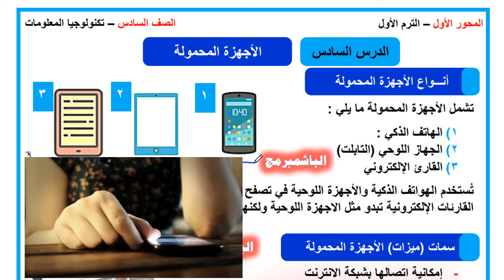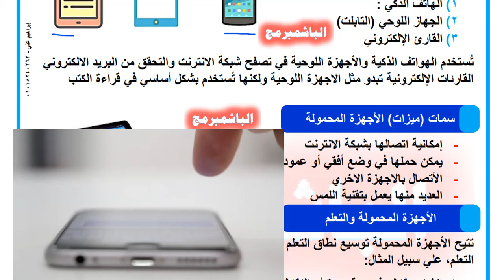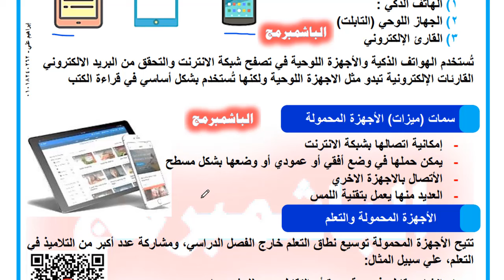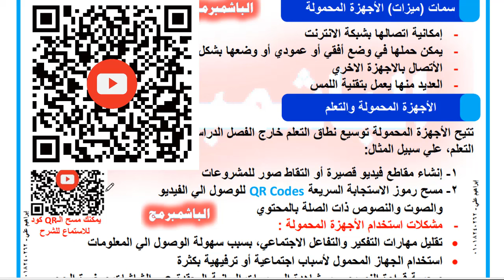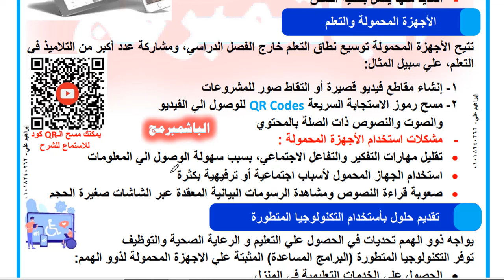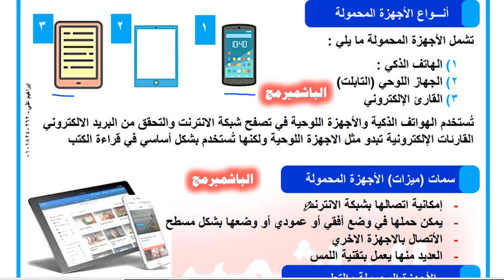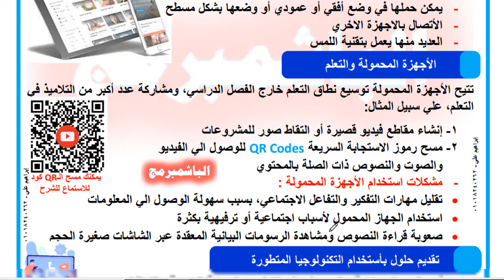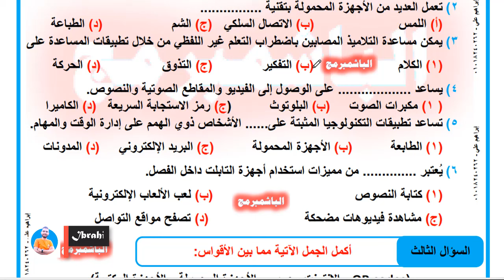تكنولوجيا المعلومات | الصف السادس | المحور الأول | الدرس السادس | الأجهزة المحمولة | الترم الأول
لطلب المذاكره التواصل ع الرقم
سعرها 50 pdf
لينك تحميل الملفات
تكنولوجيا المعلومات والاتصالات الصف السادس الابتدائي
شرح الدرس السادس الأجهزة المحمولة للصف السادس الترم الأول 2025
الدرس السادس من المحور الأول سنة ستة ٢٠٢٤_٢٠٢٥م
شرح الدرس السادس لمادة تكنولوجيا المعلومات والاتصالات للصف السادس الابتدائي
المنهج الجديد
شرح درس الأجهزة المحمولة للمحور الاول الصف السادس الابتدائي
اختبار شهر اكتوبر ٢٠٢٤_٢٠٢٥م
امتحان شهر نوفمبر ٢٠٢٤_٢٠٢٥م
اختبار شهر نوفمبر 2025
شرح درس سادسة ابتدائي ازهري
بداية شرح الدرس الاول والدرس الثاني والثالث من المحور الأول لمادة تكنولوجيا المعلومات والاتصالات للصف السادس الابتدائي 2025م
شرح منهج تكنولوجيا المعلومات والاتصالات للصف السادس الابتدائي المنهج الجديد 2025 الترم الاول
شرح للمنهج الجديد من مادة تكنولوجيا المعلومات والاتصالات - ICT للصف السادس الابتدائي
شرح الدرس الخامس الترم الأول
امتحان الصف السادس الابتدائي
امتحانات الصف السادس الابتدائي
نتيجة الصف السادس الابتدائي
امتحان شهر اكتوبر ٢٠٢٤_٢٠٢٥م
امتحانات شهر اكتوبر ٢٠٢٤_٢٠٢٥م
اختبارات شهر اكتوبر ٢٠٢٤_٢٠٢٥م
منهج الصف السادس الابتدائي الجديد
نماذج امتحانات الصف السادس الابتدائي 2025
نموذج امتحان الصف السادس الابتدائي 2025
منهج الصف السادس الابتدائي الجديد 2025
مراجعة مهمه للمحور الاول لمادة التكنولوجيا
مراجعة لاختبار شهر اكتوبر 2025م
شرح الدرس الاول والثاني والثالث والرابع و الخامس و السادس والسابع والثامن وتدريباتهم من دروس الترم الأول لمادة تكنولوجيا المعلومات والاتصالات ict
شرح رائع للمحور الأول و الثاني لسنة ستة تكنولوجيا المعلومات والاتصالات - ICT
المنهج الجديد لسنة سادسة لمادة تكنولوجيا المعلومات والاتصالات ICT
هل مادة مادة تكنولوجيا المعلومات والاتصالات المنهج الجديد للصف السادس الابتدائي داخل المجموع ام لا ؟
ما هي مادة تكنولوجيا المعلومات والاتصالات للصف السادس الابتدائي المنهج الجديد؟
هل مادة تكنولوجيا المعلومات والاتصالات المنهج الجديد للصف السادس الابتدائي لها اختبارات ؟
ماهو منهج مادة تكنولوجيا المعلومات والاتصالات المنهج الجديد للصف السادس الابتدائي؟
منهج الصف السادس الابتدائي الجديد تكنولوجيا
منهج الترم الأول منهج الجديد
الترم الأول تكنولوجيا المعلومات والاتصالات 2025
ما هي دروس الترم الأول للتكنولوجيا
الفصل الدراسي الثاني لمادة تكنولوجيا سنة رابعة
شرح منهج التكنولوجيا لسنة خامسة
شرح درس التواصل عبر الانترنت
اختبار
اهم المراجعات